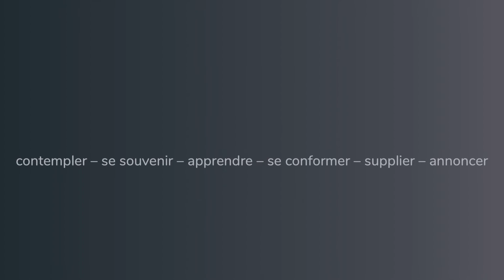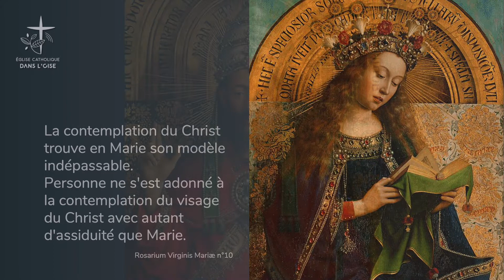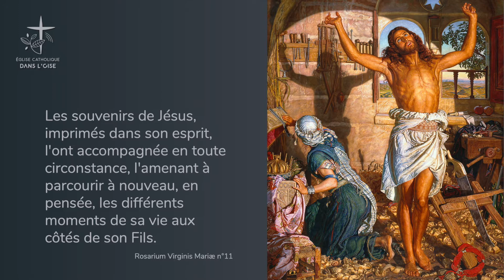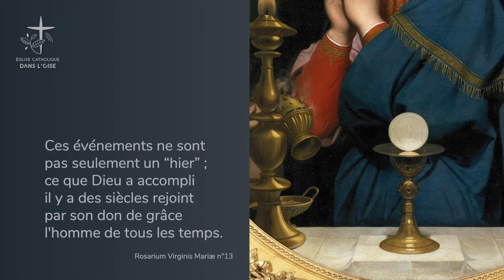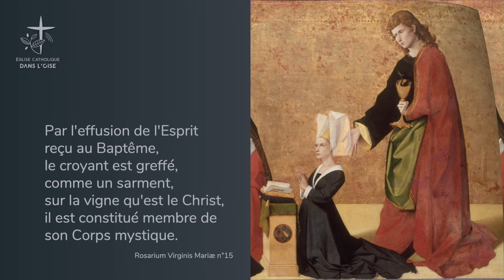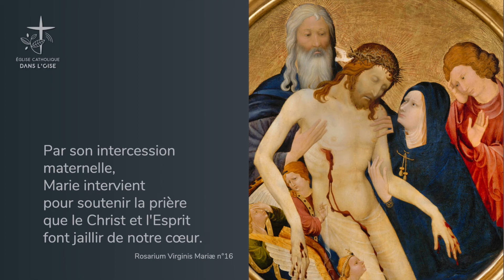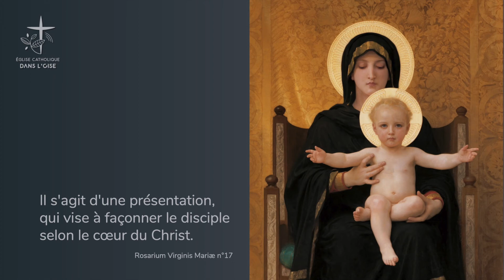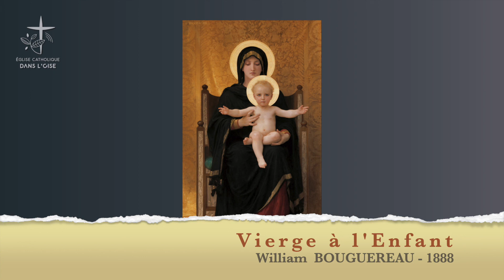Une Heure avec Marie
Cette vidéo propose un peu moins d'une heure de méditation à partir d'œuvres d'art représentant la Vierge Marie.

Quelques brèves citations de la lettre apostolique Rosarium Virginis Mariæ de saint Jean-Paul II viennent enrichir chaque thème.
Leurs titres sont tirés du premier chapitre de la lettre.

Si la vidéo est proposée à un groupe, les citations peuvent être lues à voix haute par un participant.

Œuvres présentées

La Vierge de l'Annonciation
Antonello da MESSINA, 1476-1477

La Transfiguration
Pierre Paul RUBENS, 1605

Retable de Gand (détails)
Hubert et Jan Van EYCK, 1432

L'Ombre de la Mort
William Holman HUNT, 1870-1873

La Vierge à l'Hostie
Jean Auguste Dominique INGRES, 1841

Le Mariage à Cana
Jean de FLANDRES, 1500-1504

La Vierge de Miséricorde
Enguerrand QUARTON, 1452

La Grande Pietà ronde
Jean MALOUEL, vers 1400

Vierge à l'Enfant
William BOUGUEREAU, 1888

Mentions légales et crédits pour les musiques

Titre:  Uncatchable
Auteur: Alexandr Zhelanov